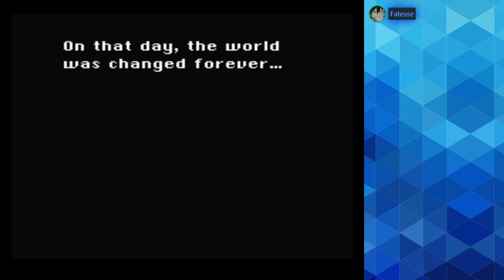FRG Stream: Frantic Friday